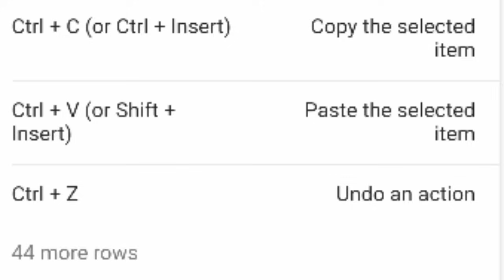3 Fast typing tricks || Must try